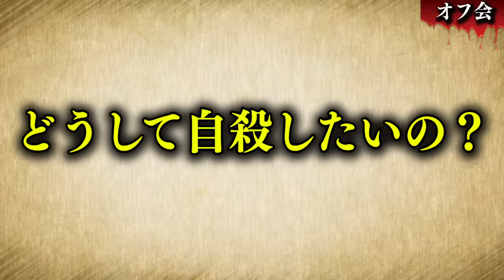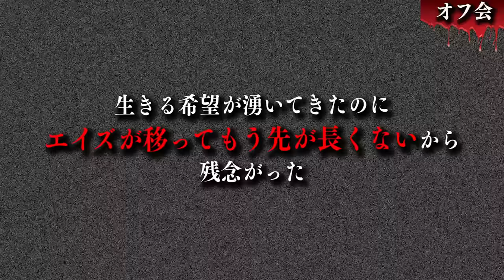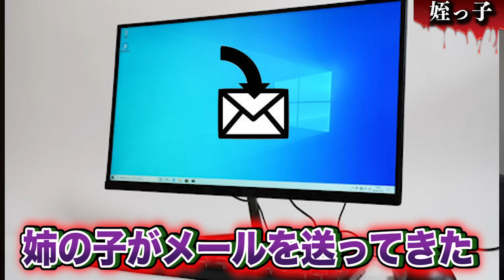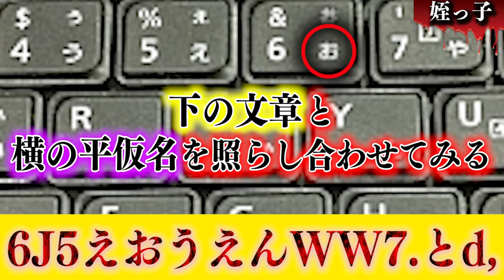【怖い話】意味が分かるとゾッとする話…理解したらトリハダが止まらない。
日程↓
3月28日（大阪）
3月29日（名古屋）
4月12日（東京）

【日程】
2月15日~2月17日

【都市伝説】幽霊が出まくったことで殺人が発覚した心霊スポットが怖すぎる…。

【心霊現象】霊感ある視聴者によりこちらを睨みつける女性の顔がハッキリと映っていた事実が発覚…。

【心霊現象】トリハダ注意！呪いのビデオに映った現場が最恐の心霊スポットだった…。【霊地巡礼】

★ED曲
「No Title」
↓ダウンロードはこちらから↓